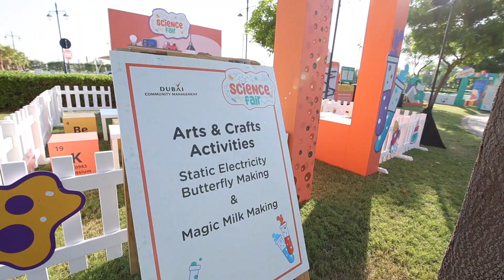Kids Science Fair at Serena